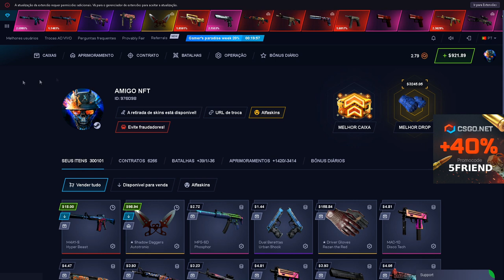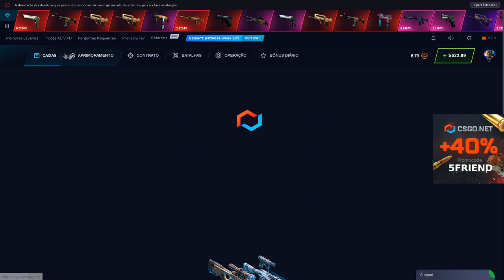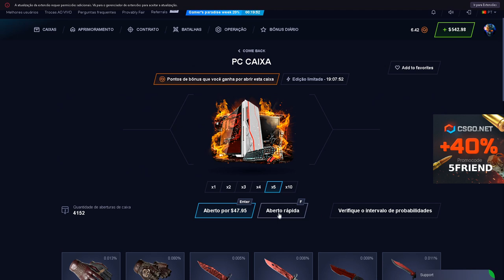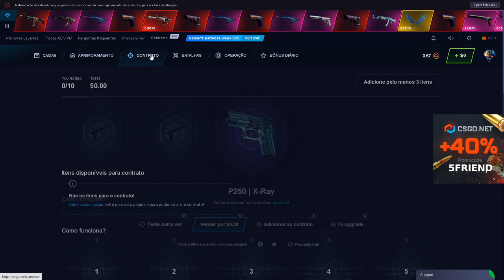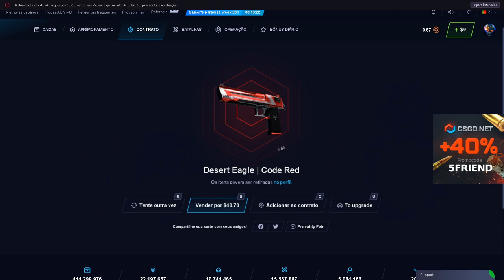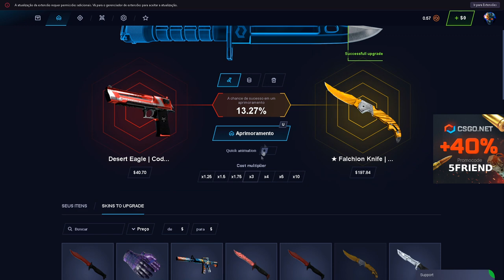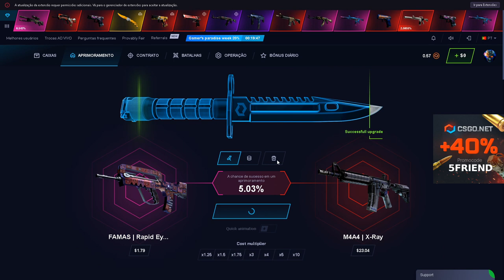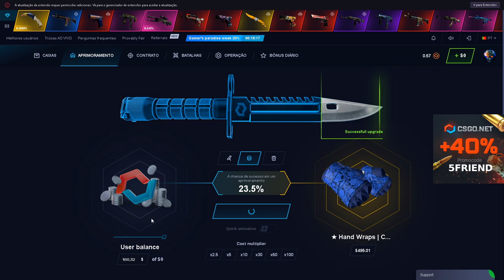CSGO.NET MUDOU, NOVO DESIGN, NOVO UPGRADE e SISTEMAS! TA BOM?